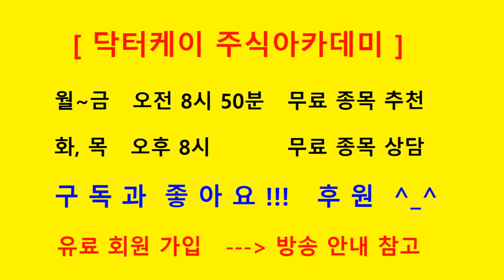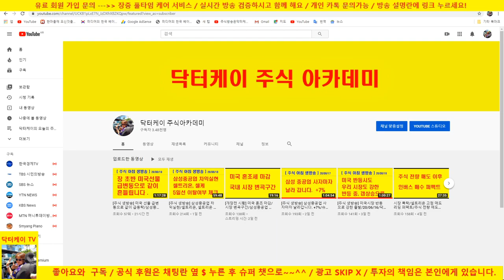닥터케이 채널 멤버쉽 가입 안내